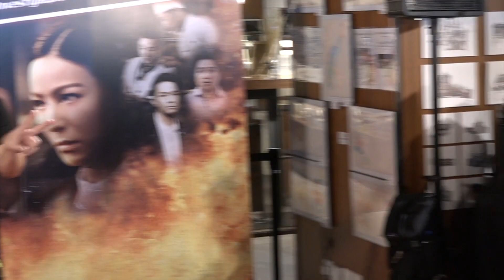2019-04-25 兩年減掉近30斤 鄭則仕重申沒生病：我想活得久一點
資深藝人鄭則仕
4月25日現身香港尖沙咀
為TVB新劇《廉政行動2019》宣傳
最近幾年每年都會拍TVB劇集的鄭則仕
被發現一年比一年瘦
身形變輕盈了當然是好事
不過家喻戶曉的肥貓形象可能也成為歷史了